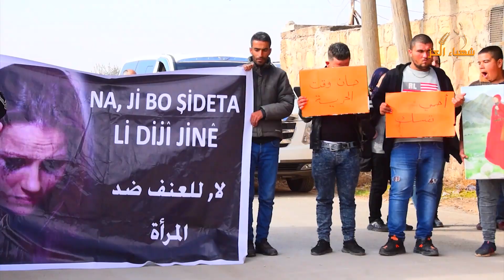تضامناً مع المرأة واستنكاراً للعنف الممارس بحقها تظاهرة رجال مهجرو عفرين والشهباء في ريف حلب الشمالي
تضامناً مع المرأة واستنكاراً للعنف الممارس بحقها وتحت عنوان
((ناضلي لدحر العنف والاحتلال))
مظاهرة رجال مهجرو عفرين و رجال الشهباء في قرية
شهباء ٣٠ نوفمبر ٢٠٢١